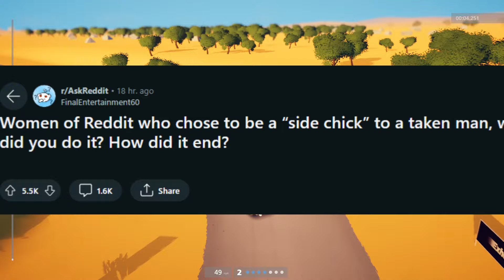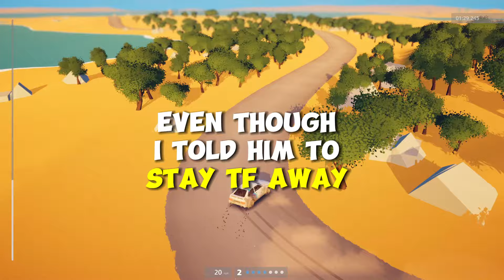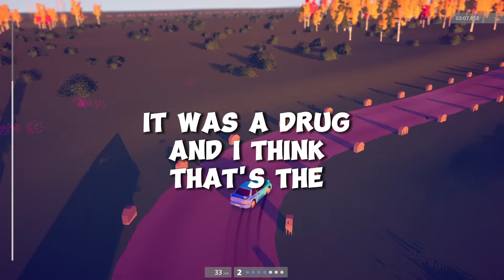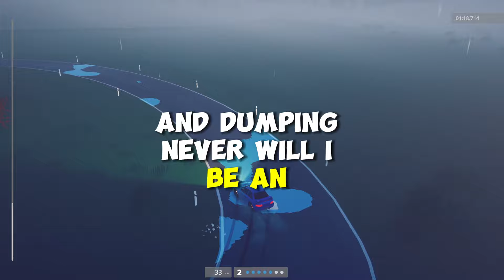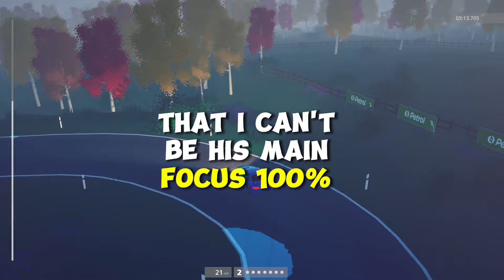Reddit Women Who Decided To Become A "Side Chick" For An Established Man, Why Did You Do It?